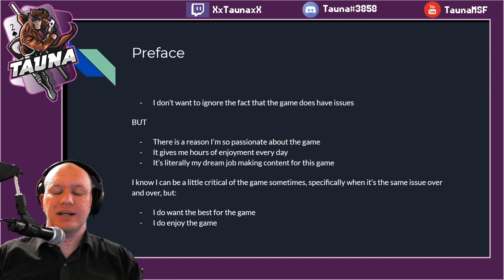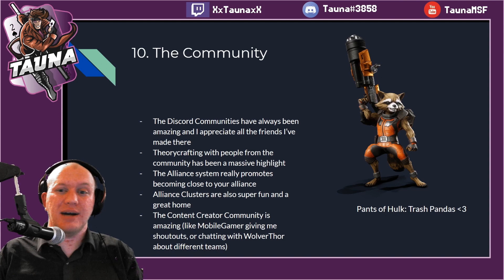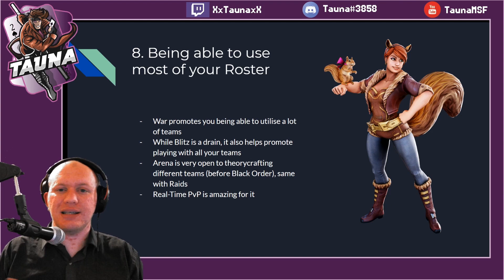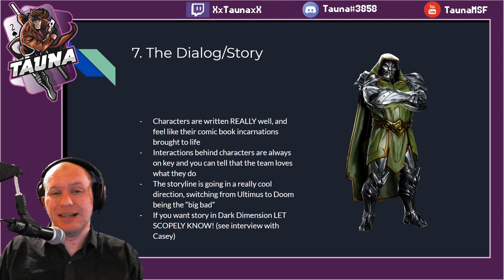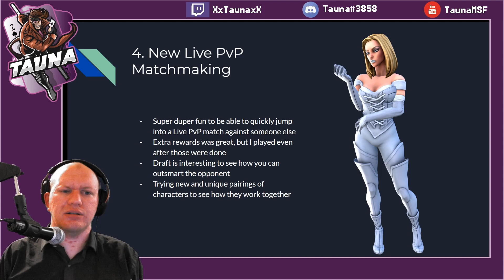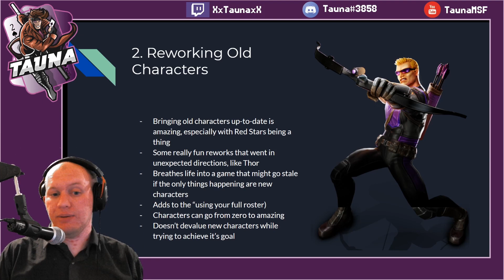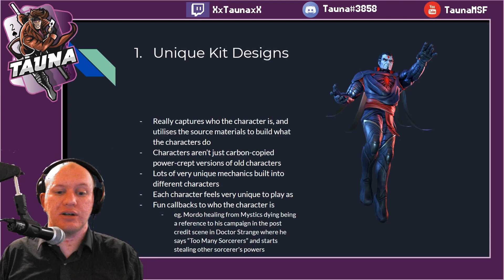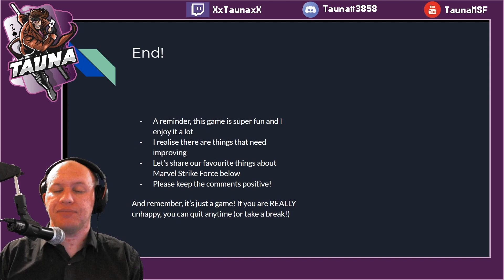Top 10 Things I Love About Marvel Strike Force [WHOLESOME WARNING!]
Today we check out the things I love about Marvel Strike Force, and why this is the game I pour my money, heart, soul and time into!